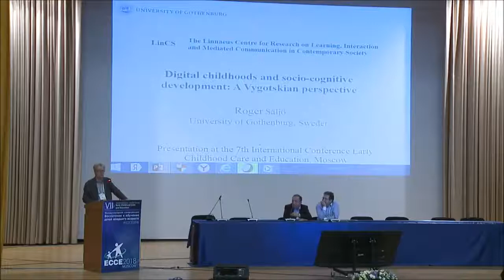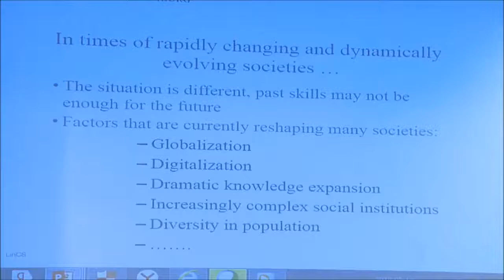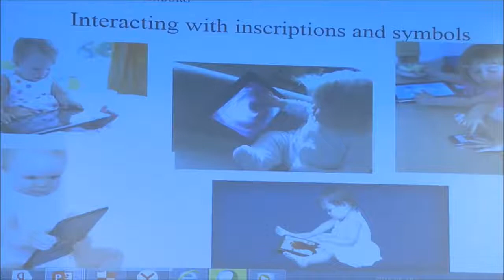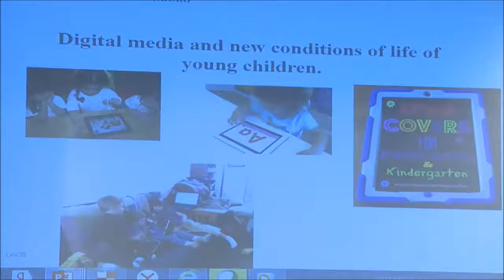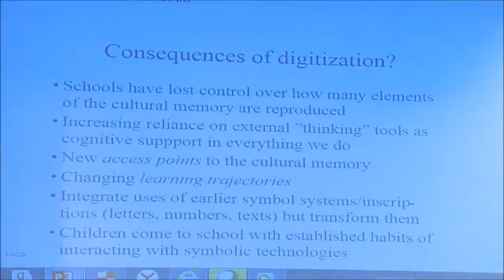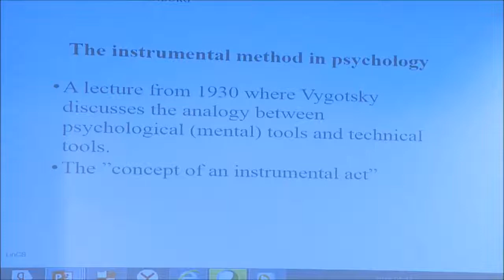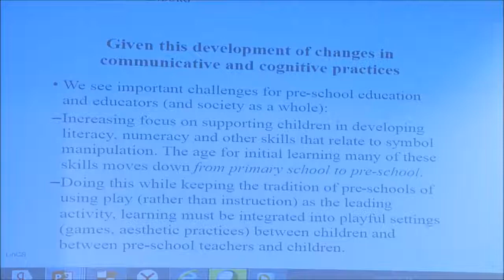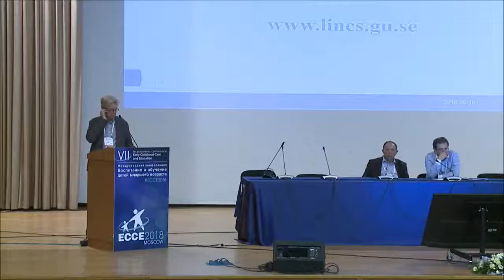ECCE 2018 Roger Säljö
“Digital childhoods and socio-cognitive development: A Vygotskian perspective” — Roger Säljö, PhD, Professor, Director of the Linnaeus Centre for Research on Learning, Interaction and Mediated Communication in Contemporary Society, University of Gothenburg (Sweden).
VII International Conference "Early Childhood Care and Education"
Plenary Session
18 May 2018